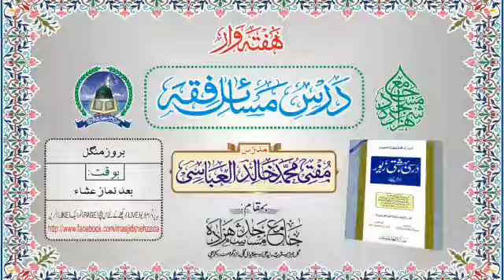Zrorat k Lye Kisi Se Koi Cheez Lena | Dars e Masail | Mufti Khalid Al Abbasi shb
‏☆ ہفتہ وار ۔ ۔ ۔ ۔ درسِ مسآئلِ فِقہ ☆
مُدرِّس؛ مُفتی مُحمَّد خالِد العبّاسِی
موضوع؛ "ضرورت کے وقت کسی کی چیز استعمال کرنے کے مسآئل کا بیان"
مؤرّخہ؛ 22،ستمبر،2020 / ٤، صفر، ١٤٤٢
بوقت؛ (بروزِ منگل) [بعد نمازِ عشآء]
(کِتابُ العاریة ۔۔۔۔۔۔ درسی بہشتی زیور)